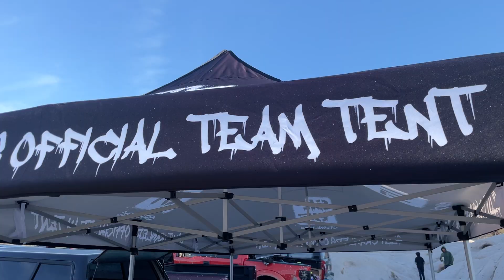MOA VS Shafty–What Unlimited Rig is Better? [North VS South Utah RC Crawling Championship Runs]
In this video, we’re following behind two very capable drivers in two very different but similar styles of rig! First, we’ll look at Talon’s run in Unlimited Class in his MOA truck. Then, we’ll jump over, and watch Cameron hit the same course in his Shafty rig!

Both drivers are highly capable, although both are newer to Unlimited Class trucks. These drivers have both proven their skills in C2 and C3–so, how will they stack up in Unlimited?? Well, thanks to the High Noon Hobby livestream participants who offered their opinions on what we need more of on the channel, here we are!

Have another idea for a video? I’d love to hear what you’ve got, so let me know!